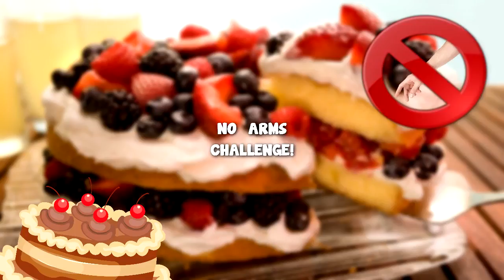NO HANDS CHALLENGE! - Kids Decorate CONFETTI Cake without Hands! for Children - Kids Fun Lab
Welcome to the NO HANDS CHALLENGE video!
In today’s video Venisha from Kids Fun Lab will be doing her best to decorate a cake only using her mouth! Will it turn out great, or will it end up just being a big mess?!

Check out some of our playlists here!

Welcome to Kids Fun Lab! Here you'll find various fun kids challenges, toy reviews, unboxings, surprise eggs and much more! Kids Fun Lab is the best channel for family friendly content!